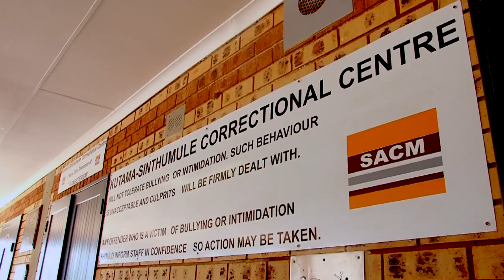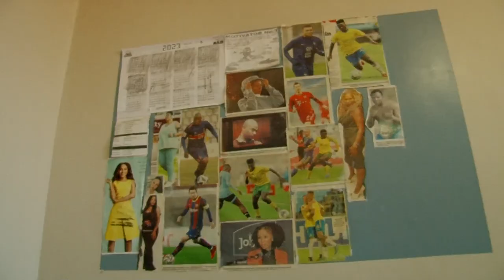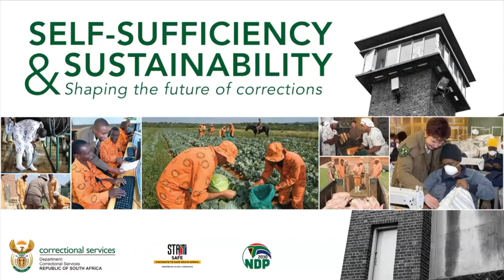Minister Lamola Provides An Update Kutama Sinthumule Correctional Facility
We are now at a critical phase of finalising the assessment and mop-up operations
after the a fire gutted this facility. The specialists are working against the clock in
quantifying the costs related to the damage and they will also calculate the timelines
in terms of getting the facility back into full operation. This is the responsibility of the
operator, South African Custodial Management.